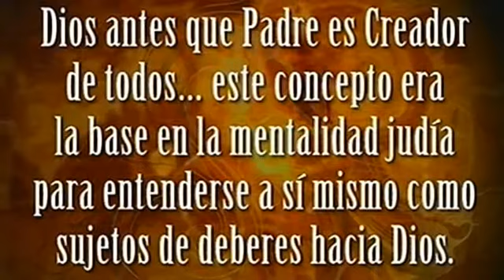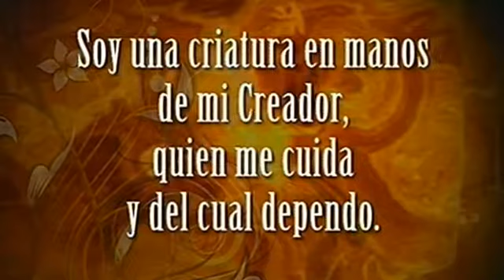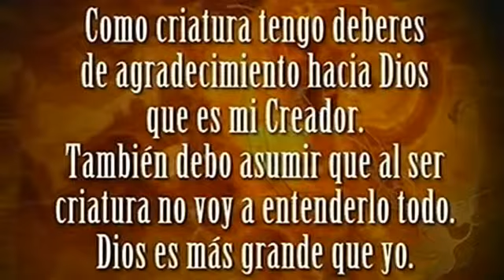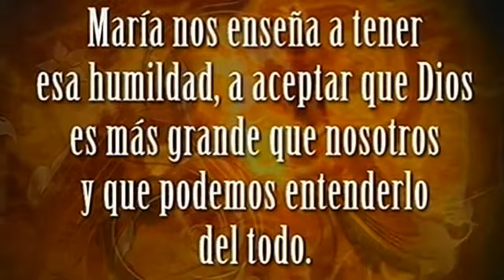Maria, criatura de Dios - Escuela de María - P. Santiago Martin (FM)